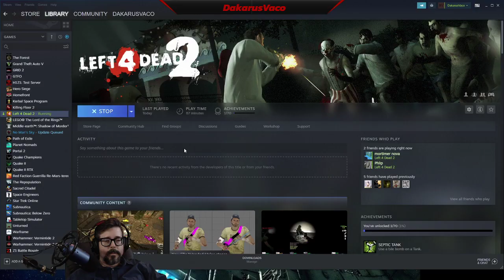Left 4 Dead 2, playing along with mortimernova